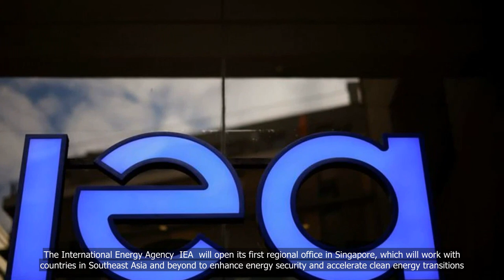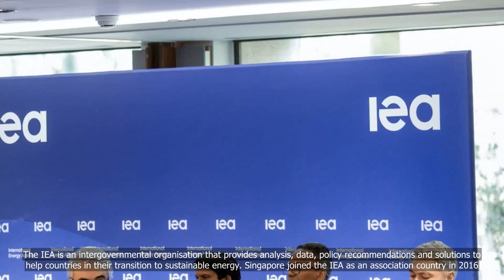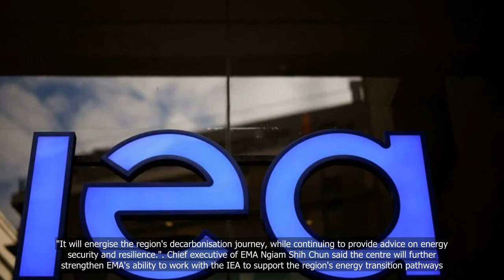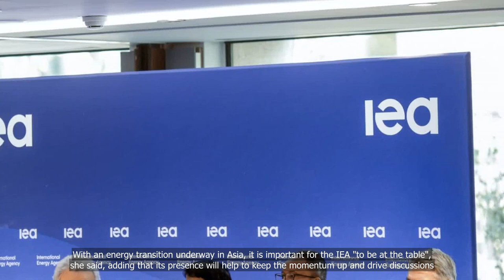International Energy Agency to open first regional office in Singapore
💗📌 Singapore